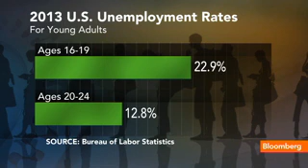How National Service Can Help Boost the Economy